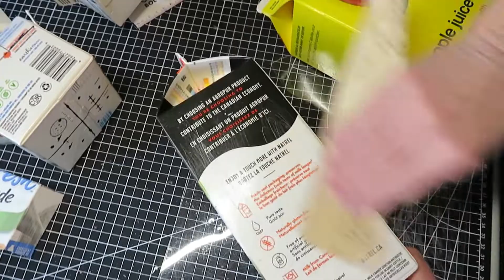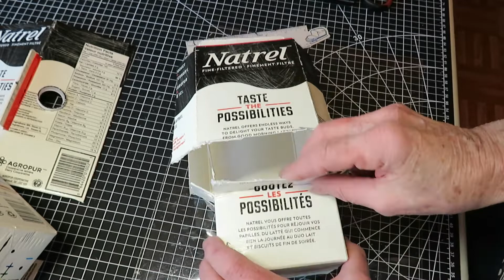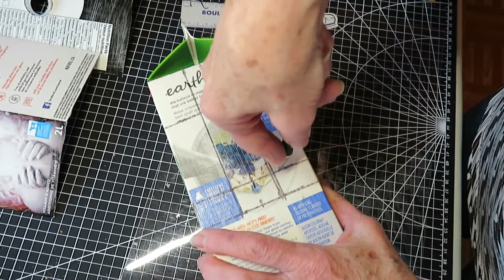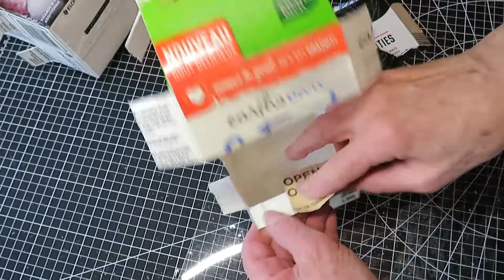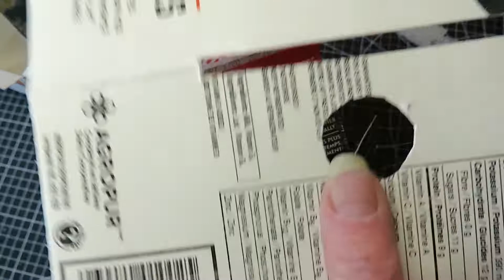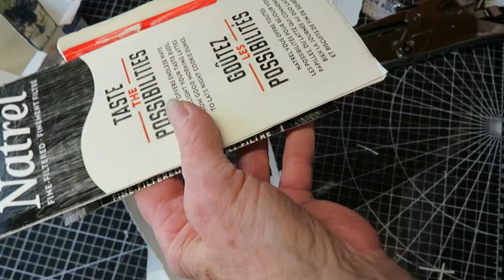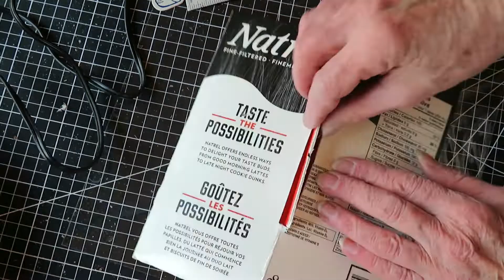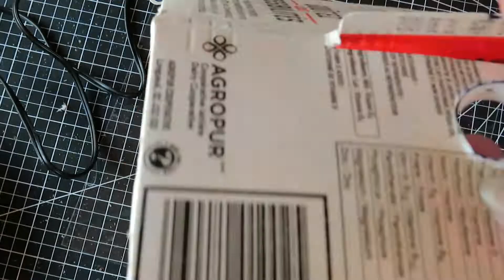Mangeoire d'oiseaux « Puits » Épisode # 01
Comment fabriquer une mangeoire d'oiseaux  style « Puits » avec un contenant de 2 litres de lait ou de jus.
Pour recouvrir le contenant, j'utilise des petites branches de « Cornouiller » ou Hart rouge dont j'ai enlevé l'écorce. À suivre pour l'épisode # 02 prochainement sur ma chaîne.
 Musique YouTube : « Burkinelectric_Funk »